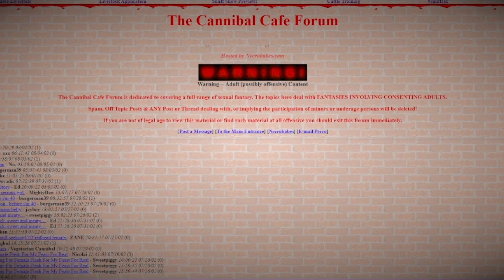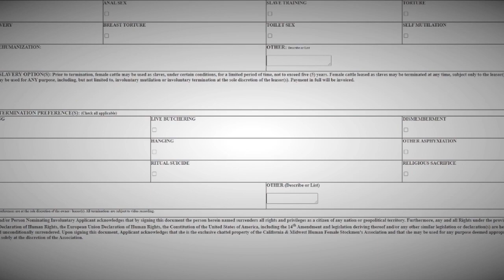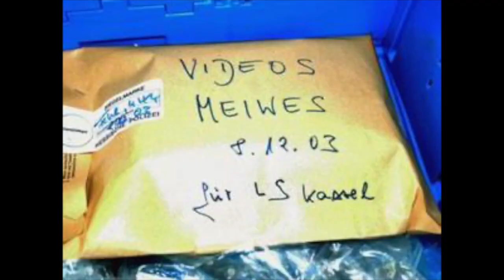Behind The Case of The Cannibal Cafe Killer